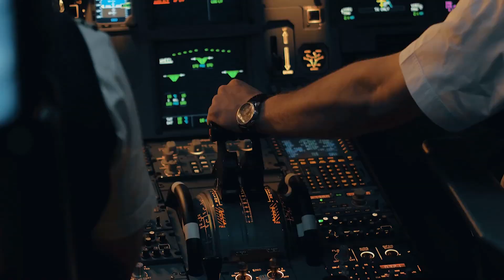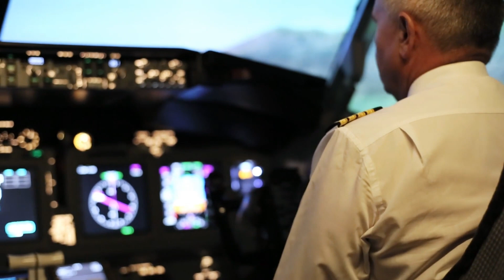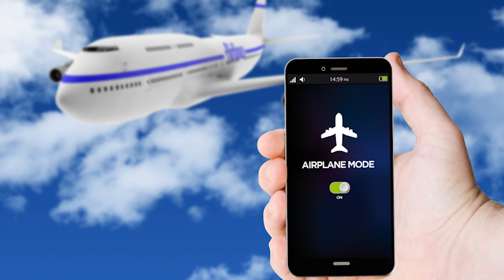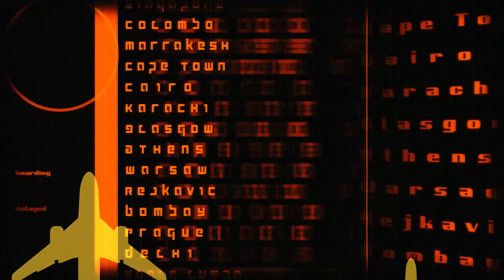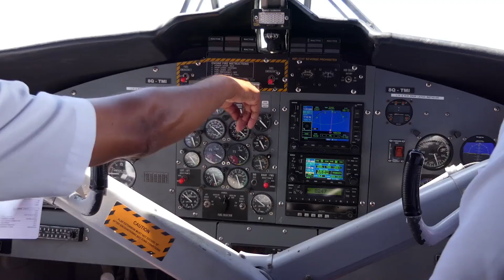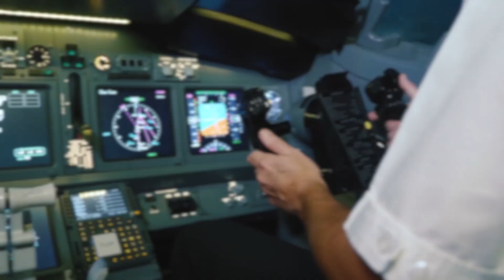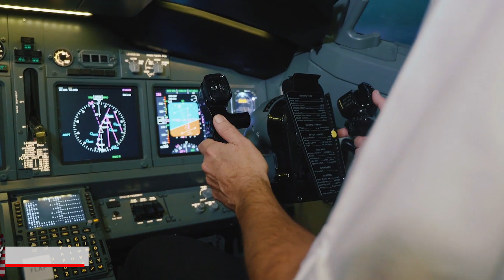Things Airline Pilots Don't Want You to Know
Being a pilot takes years of practice, a lot of training, a lot of patience and they might know a lot more about what’s going on in the plane than you can even imagine. There are many different places in the world that they can’t fly over and it’s not uncommon to come across a few UFO’s. From safety hazards they’re not telling you about to strange things they might store under your feet, here things pilots don’t want you to know about.

6. Authorized Access
If you’re going to get fired, this would be a pretty legendary way to go down but you most likely won’t want to lose your job as a pilot .A playboy model walks into the cockpit with two different pilots and wants to get a selfie.The model viky xipolitakis was invited into the cockpit, asked her if she’d like to try to fly the plane and gave her a little instructions on how to keep things under control.  Are you really going to say no? It seems totally normal to want to get the photo, the only problem was that they were flying the plane! Pilots have even been known for sleeping in the plane with no problem, so what’s the big deal. Being in a magazine doesn’t typically give you the credentials to take hold of the wheel! If you really wanted to distract a couple pilots in order to hijack a plane, a playboy model would be the perfect decoy.

5.Seat Belts Pointless
Think of an airplane as a giant bus with wings. You wouldn’t really need to wear a seat belt on a bus and you most likely don’t really need one on a plane either. In the event of a plane crash, a seat belt probably isn’t gonna save your life. It will however, keep you strapped in your seat while the flight attendants hand out beverages and peanuts though. Even when the plane is landing, you could probably end up just fine if you were hanging onto a handle or something. This has led companies like Ryan air to consider flights were people are standing the entire time for a cheaper price.

4.They Get a Special Meal
Do you think the pilot is going to eat the same thing as the guy sitting all the way in the back in the coach section? Think again! The pilot doesn’t want to take any risks with getting sick or from food poisoning and other factors associated with airline food. This will lead them to have their meals premade. You wouldn’t want the pilots to get sick and not be able to land the plane but if the rest of us get sick, whatever! You’ll get over it.

3.Downplaying Problems
Pilots don’t like to admit that there’s a problem going on and will commonly try to downplay the issue in order to make people feel at ease. There are a lot of things can happen to the plane or could cause the flight to less smoothly than desired. Sometimes while flying, pilots might encounter zero visibility. If they do mention anything at all, they might say something like, oh it’s just a little bit of fog, no big deal. If your flight is delayed for hours because the engine is falling off, they might just say it’s only some technical difficulties.

2.Packing some heat?
You’re certainly not allowed to carry a firearm in your carry on bag if you go on a plane but that doesn’t mean a pilot isn’t. You might not ever even see the person flying the plane and it could be a terminator robot for all we know. Pilots that carry firearms are known as a federal flight deck officer and they’re specially trained to carry weapons on commercial aircraft in case total chaos breaks out. In order to have this privilege, pilots must endure some serious background checks, marksmanship tests, physical fitness tests and so on. In 2008, on US Airways flight 1536, a gun went off somehow while the pilot was trying to store it. Although it didn’t hurt anyone, it left a big hole in the side of a the cockpit.

1...